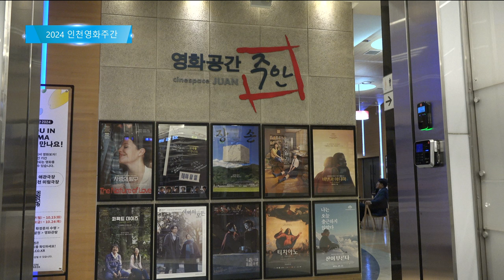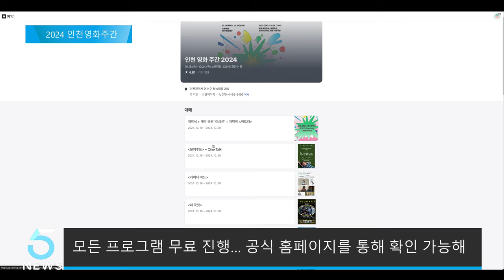인천영화주간, 상영작 및 예매 일정 공개